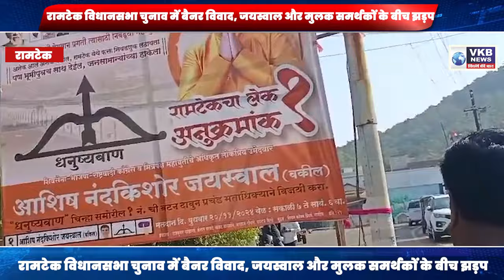रामटेक विधानसभा चुनाव में बैनर विवाद, जयस्वाल और मुलक समर्थकों के बीच झड़प